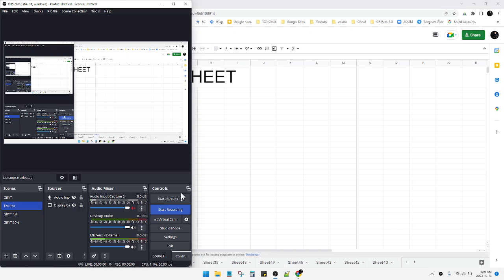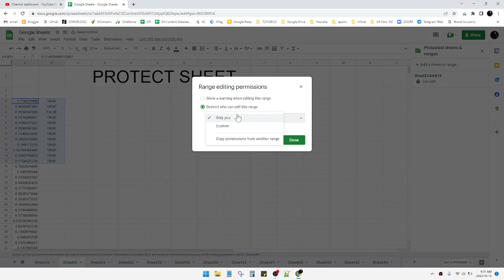How to Prevent People to Edit Google Sheets / Range of Sheet | Protect Google Sheet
here if you want to set only certain people can editi specific sheet or range or cells